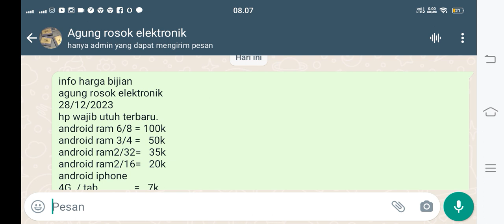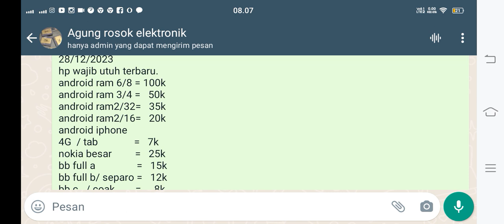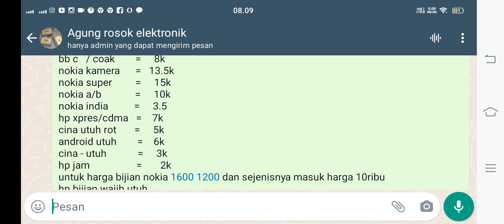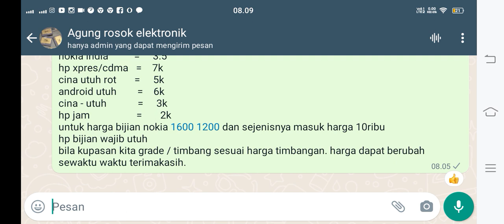update harga hp bijian dilapak agung rosok terbaru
jual beli rosok elektronik dan rosok hp serta logam whattsap / tlp #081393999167